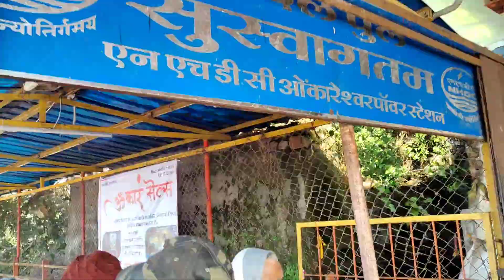Omkareshwar Mandir Yatra| ओंकारेश्वर ज्योतिर्लिंग, खंडवा मध्यप्रदेश | ममलेश्वर ज्योतिर्लिंग दर्शन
नमस्कार दोस्तों,
दोस्तों मैं 18 जनवरी को महाकाल मंदिर के दर्शन के बाद ओंकारेश्वर ज्योतिर्लिंग के दर्शन करने पहुंची।
नर्मदा नदी के मध्य ओमकार पर्वत पर स्थित ओमकारेश्वर ज्योर्तिलिंग मंदिर हिंदुओं की आस्था का केंद्र है।
ओंकारेश्वर का यह मंदिर 12 ज्योर्तिलिंग में चौथे स्थान पर है, और यहां पर मां नर्मदा ओम के आकार में बहती है।
आमने सामने बने दोनों ज्योर्तिलिंग ओंकारेश्वर ज्योतिर्लिंग और ममलेश्वर ज्योतिर्लिंग दोनों एक ही माने जाते हैं, दोनों के दर्शन करने के बाद ही यात्रा पूरी होती है।
दोस्तों आज हमें भी ये सौभाग्य प्राप्त हुआ।
आशा करती हूं आपको भी महादेव का आशीर्वाद प्राप्त हो।